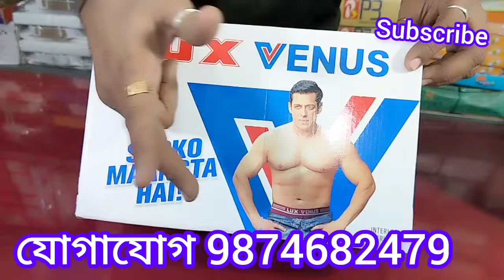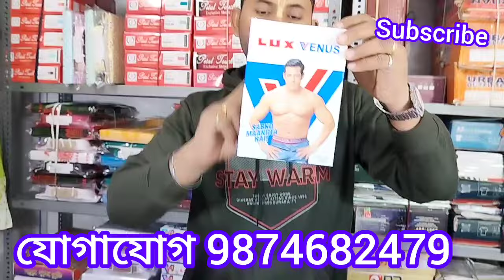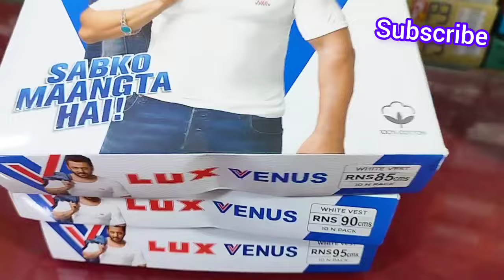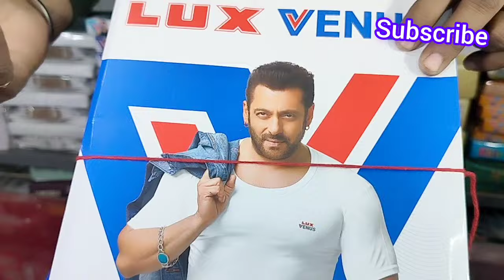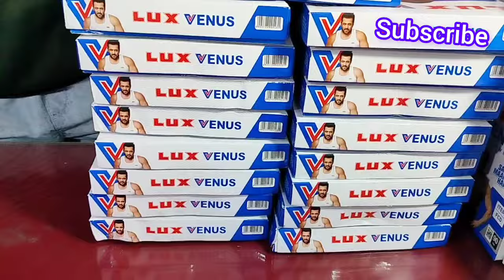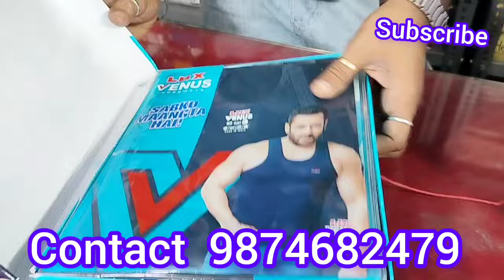Lux Venus Underwear/Lux Venus Undergarments For Men And Women.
lux underwear for men and women/branded underwear for men/lux venus rn,rns drawer, ladies lux panty and bra
lux venus
branded undergarments
dabir junction
the bong business